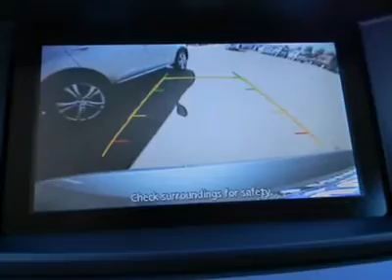2012 NISSAN QUEST Costa Mesa, CA 2035290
2012 NISSAN QUEST Costa Mesa, CA
Stock #2035290